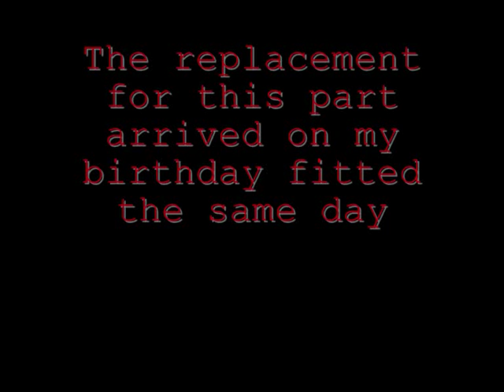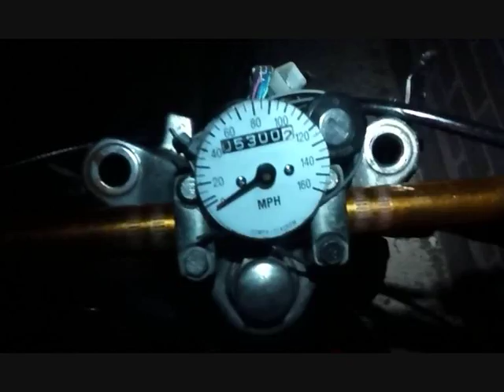CG125 cafe racer build tbc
song- Little Honda by The Hondells
Just some of the many photos of my bike so far that I have on my PC